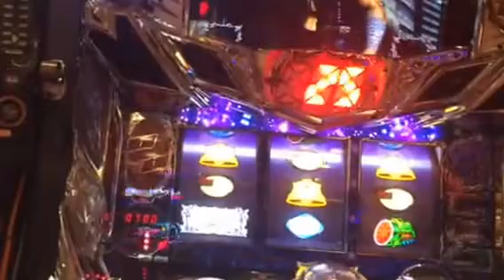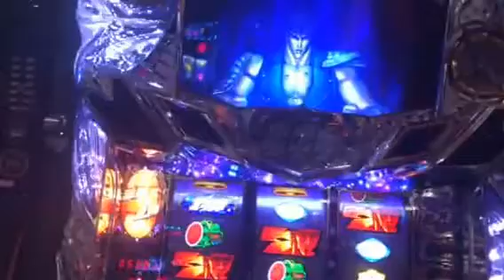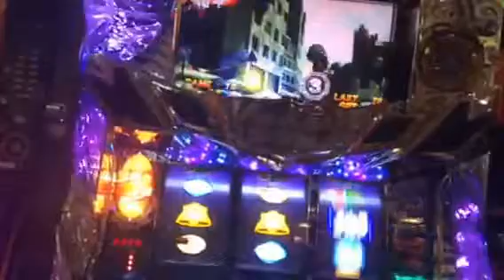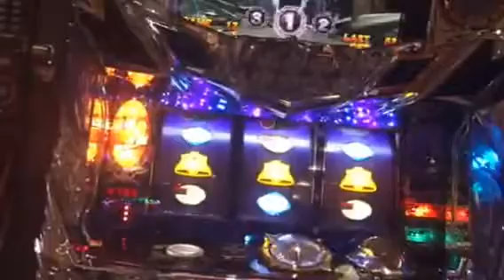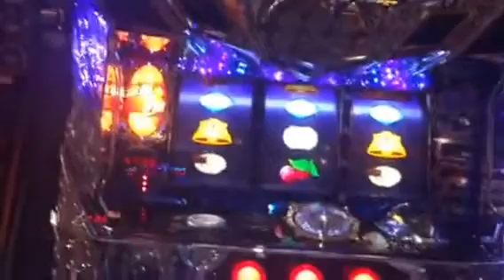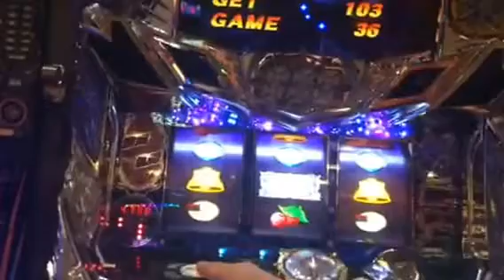パチスロ 北斗の拳 強敵 またいつものアレですよ・・・(;ﾟДﾟ)!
熊本県荒尾市マルハン荒尾店でパチスロ 北斗の拳 強敵を打ってみた動画です。